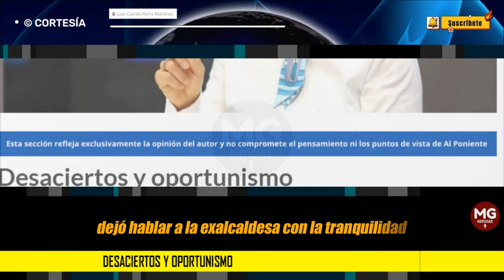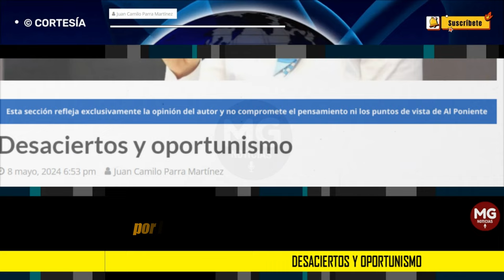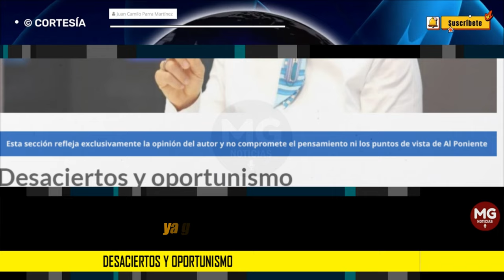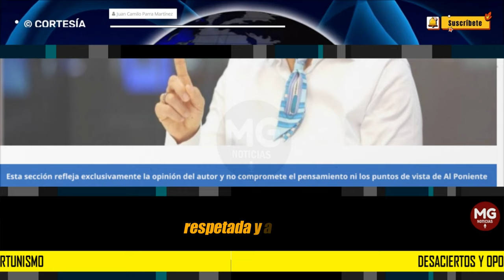DESACIERTOS Y OPORTUNISMO 🟢 Columna de Juan Camilo Parra Martínez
Más se demoró Antanas Mockus en renunciar al partido que hace mucho tiempo perdió su horizonte, a que Claudia López fuera lanza en ristre contra el presidente Petro. El problema no es ese, al presidente hay que recordarle y ponerle las cartas reales, argumentadas y propias sobre lo que está pasando en su gobierno. Lo que parece irónico y ridículo es que diga que el partido se acaba o que el gran problema de las renuncias de los verdes es por la corrupción del gobierno actual, desconociendo lo que está pasando y ha pasado con el “profe”, el gran problema en Medellín al que pocos se hacen referencia y no se le cuestiona nada.
columna JUAN CAMILO PARRA MARTÍNEZ